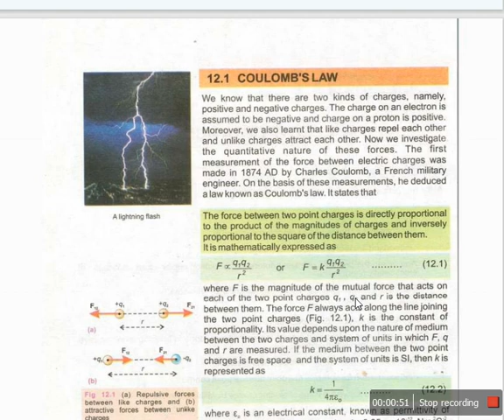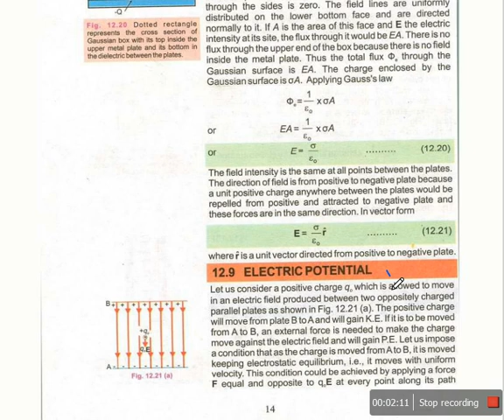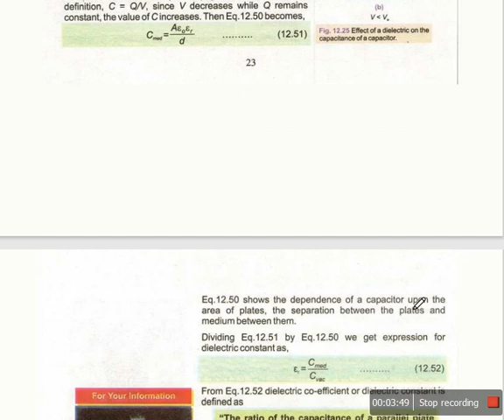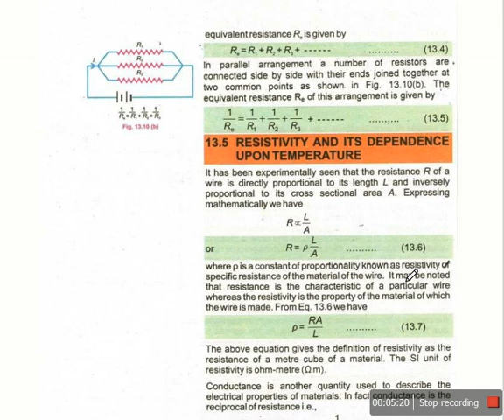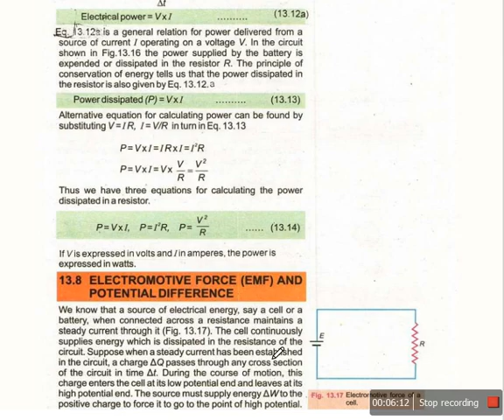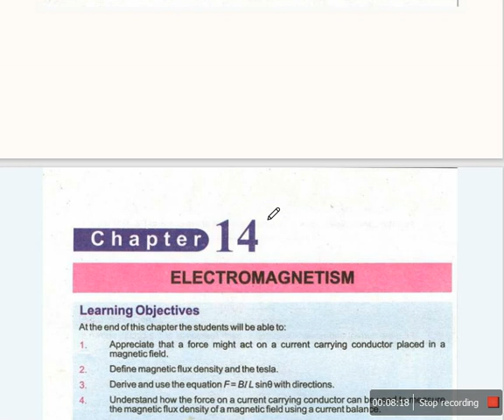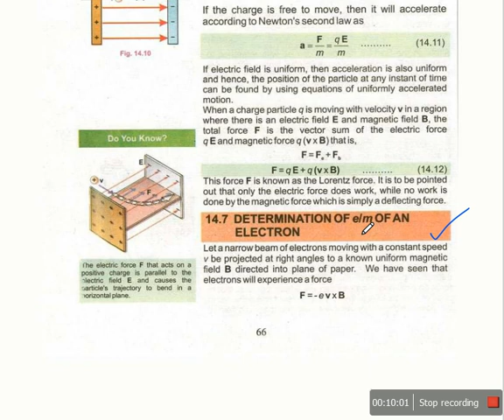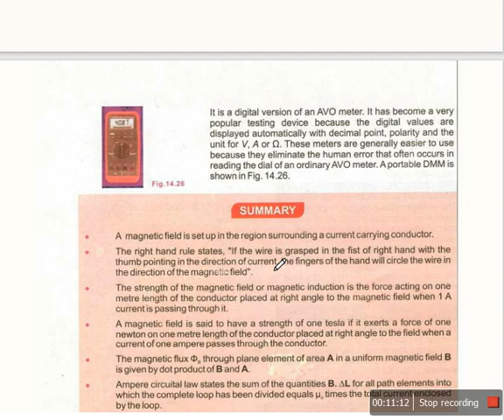Smart Syllabus 12Th Class Physics || Accelerated learning Program Physics || 2nd Year Physics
This video provides smart syllabus 2021 for 12th class physics. Students will find it extremely easy to mark their 2nd year physics book so that they can prepare their annual intermediate examination in 2021. so it is the smart syllabus 2nd year physics or you can say that second year physics smart syllabus.
2nd year physics guess paper 2021 | Class 12th Physics Guess Paper 2021
2nd year physics guess paper 2020 | Class 12th Physics Guess Paper 2021
In this video 2nd year physics guess paper 2020 | Class 12th Physics Guess Paper 2020 explained.
2nd year physics guess paper 2021,
2nd year physics guess paper 2021,
2nd year physics  guess 2021,
Physics  guess paper 2nd year 2021 ,
2nd year Physics  guess paper 2021 supplementary,
2nd Physics  guesses paper Lahore board 2021 ,
 Physics  guess paper Multan board 2021,
2nd year Physics  guess paper Sahiwal board 2021,
2nd year Physics  guess paper sargodha board 2021 ,
2nd year Physics   guess paper DG khan board 2021 ,
BISE bahawalpur 12th class Physics  guess paper 2021,
2nd year physics guess paper 2021,
After the decision by Education department, short syllabus for intermediate students finally announced 12th Physics Smart Syllabus 2020 to 2021. Smart Syllabus Punjab Smart Syllabus is very beneficial for students.
What is 12th Class Smart Syllabus & 2nd year Smart Syllabus 2020-21.How to check 12th Punjab  Board Smart Syllabus.
What is inter alp syllabus or 2nd year new syllabus 2020.How to check smart syllabus & smart syllabus 2021.Inter smart syllabus. What is 12th class biology smart syllabus & 12th class islamiyat smart syllabus. How to check 12th class pak study smart syllabus. What is 12th class chemistry smart syllabus or 12th class physics smart syllabus.12th class english smart syllabusb & 12th class math smart syllabus.What is 12th class urdu smart syllabus. 12th class math smart syllabus.
I’m going to discuss about 2nd year physics guess paper 2021.
Easy Method To Solve Physics Numericals - How To Solve Numericals Fast
How To Solve Physics NumericaLs | How To Do NumericaLs in Physics | How To Study Physics

@AHA Assistance